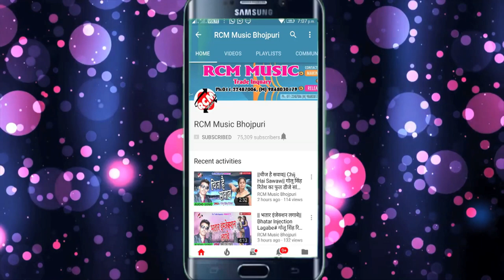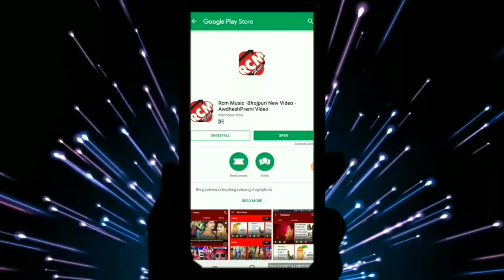RAHUL MUSKAN का 2019 का फाडू वीडियो || सौतिन के चेचिस पर बलमुआ लुभाईल बा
Title: SAUTIN KE CHECHIS PAR
Singer: RAHUL MUSHKAN
Lable: RCM Music
Lyrics: RAHUL
Video Director:  P KRISHANA
DOP: